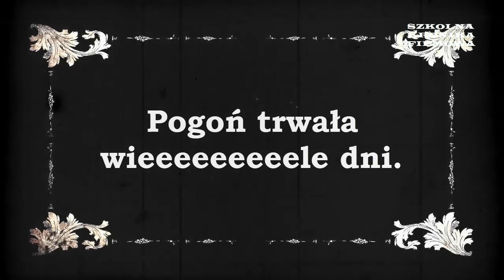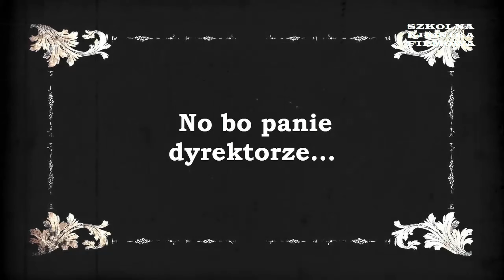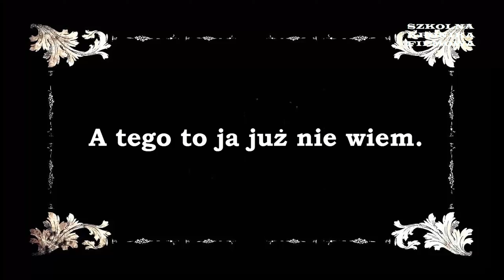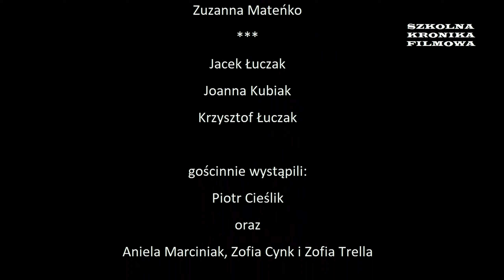SZKOLNA KRONIKA FILMOWA - Wydanie 31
Zapraszamy do obejrzenia trzydziestego pierwszego wydania Szkolnej Kroniki Filmowej
W programie:
- relacja z Dnia Mamy i Taty w klasach 1-3
- sukces WIEŻYCZEK
- relacja z Dnia Sportu-Dnia Dziecka
- o przedstawieniu "Czerwony kapturek"
- Dobre maniery łamią bariery
- "Piłka w palcu Leny i NIKO"
- "Zosia i angielskie IDIOMY"
- Księga Przysłów Polskich – przedstawia pan dyrektor Piotr Cieślik
- "Kawiarenka pod globusem" - podsumowanie
- WIEŻA - odcinek 11 (ostatni)